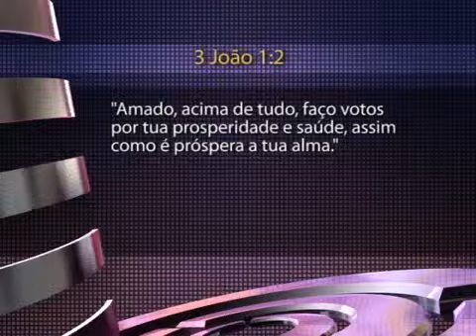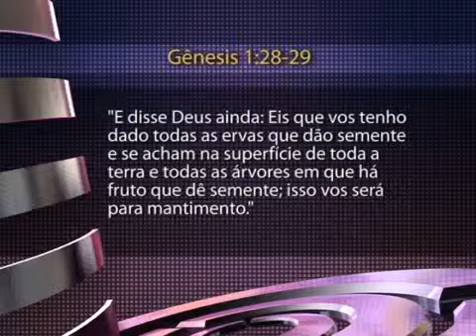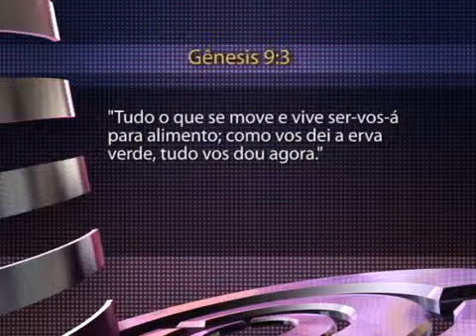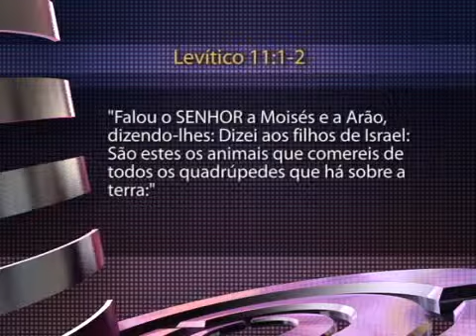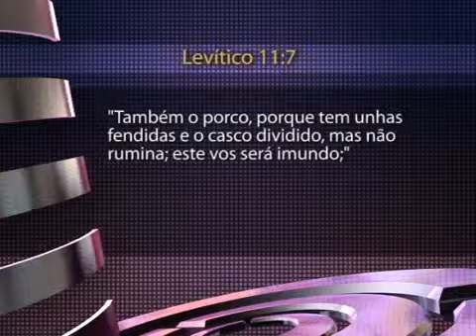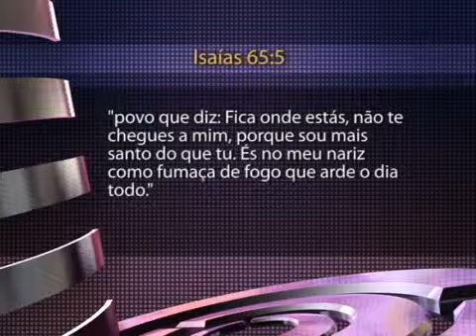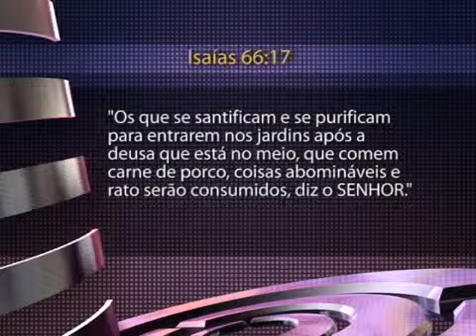Arena do Futuro - Os Três Santuários - parte 2